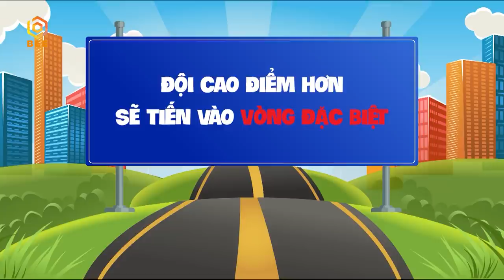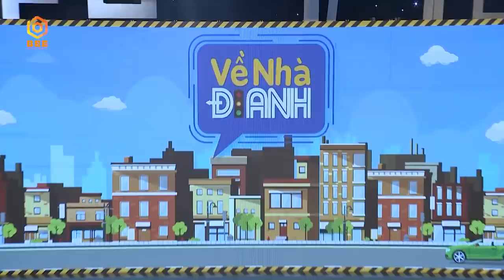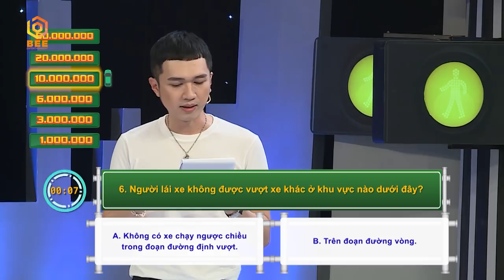VỀ NHÀ ĐI ANH TẬP 13 FULL | Jsol bị Trương Thảo Nhi hù khiếp vía vì THÙ DAI với cả công an